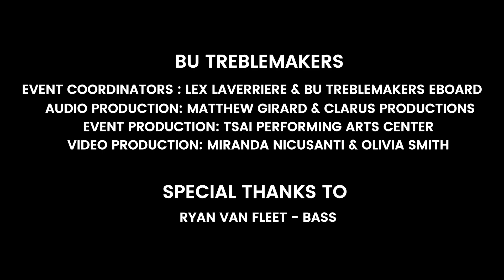Before I Let Go - Boston University Treblemakers (o.p.b. Beyoncé)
"Before I Let Go" was performed by the BU Treblemakers at the annual Night of BU A Cappella. NOBUAC was held at Boston University in the Tsai Performance Center on November 11, 2022.

Arranger: Nathan Heldman
Soloist: Kenleigh Merritt '23
Vocal Percussion: Cam Reimer '23
Bass: Ryan Van Fleet (special thanks to Ryan for filling in for bass at this event!)
Audio Production: Matthew Girard & Clarus Productions
Video Production: Miranda Nicusanti & Olivia Smith

Treblemakers:
Kenleigh Merritt
Saskia Den Boon
Ashley Kim
Cam Reimer
Matthew Beagan
Amber Bates
Walter Nelson
Daniel Kim
Pia Hamel
Stella Park
Liz Reichman
Devin Bosch
Alli Zeoli
Keya Patel

Stream our latest EP, CADENCE, on Spotify and Apple Music!